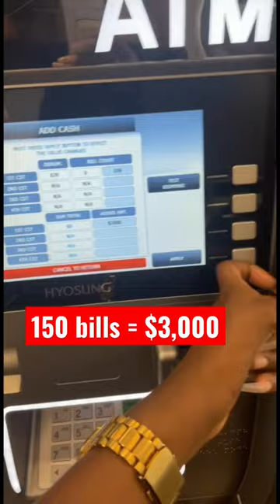How to Load ATM Machine! $3,000 cash refill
Start earning passive income with your own ATM Business!